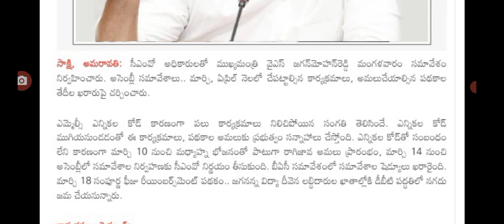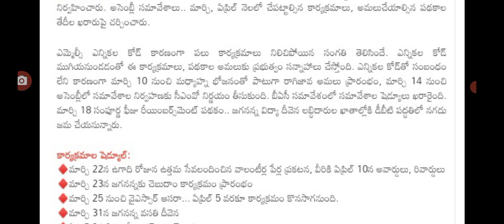మార్చి 23 నుండి పథకాల వర్షం ap government welfare schemes assistants amount released in March.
hello everyone today update is AP government announced that welfare schemes assistants amount released in March .@anandsocialedu